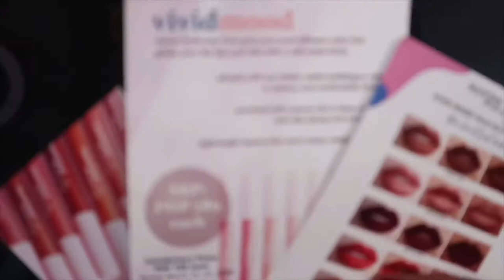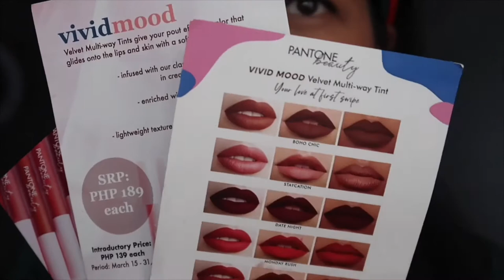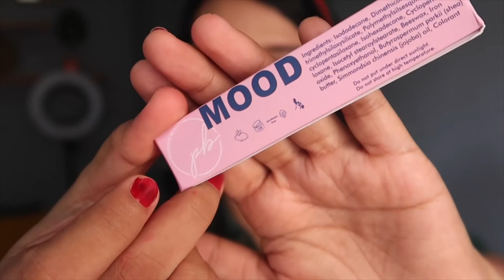MULTI-WAY TINT | PANTONE BEAUTY VIVID MOOD | LYN VIDALLON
Price: P189.00 / 4ml

Thank you so much for the love and support, I really appreciate YOU.

Camera Used: G7x mark II | Go Pro Hero 7 Black | iPhone XS

Video Editor: iMovie

Type of Editing: Basic

“Be strong and courageous; do not be frightened or dismayed, for the Lord your God is with you wherever you go” Joshua 1:9